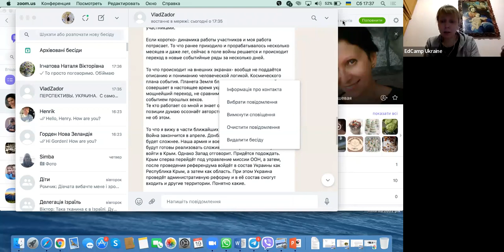19.03.2022. Допомога практиками стійкості у різних травматичних ситуаціях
Розглянуто травматичні ситуації, які виникли під час військових дій, і надані розгорнуті поради, як можна використовувати практики стійкості у конкретних випадках.